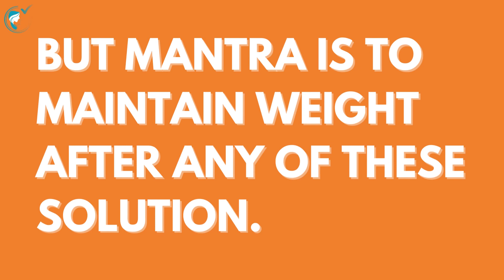Obesity - Health Issues - Fat Loss - Treatment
ALL WEIGHT LOSS SOLUTION UNDER ONE ROOF

DEXA AESTHETIC CLINIC
PAN INDIA PRESENCE: AHMEDABAD (2 BRANCHES), KALOL (GANDHINAGAR), SURAT, DELHI